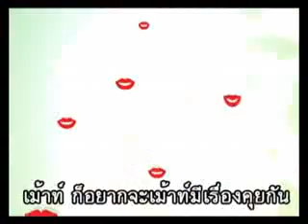ชิกะดี้4พยตอน1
รายการ ""ชิกะดี้ เม้าท์ข่าว""
เป็นรายการข่าวท้องถิ่น  บันเทิงเชิงสาระ
ผลิตโดยคนท้องถิ่น เพื่อคนท้องถิ่น โดย บริษัทตั่วถั่ง เอ็นเตอร์เทนเมนท์
ออกอากาศทางเคเบิ้ลทีวีท้องถิ่น TKCN SBTV เเละ สถานีข่าวออนไลน์ ข่าวนครสวรรค์เเฟนเพจ
โดยมี อัสชิ ทิพย์เจริญพร เเละ ปภาวดี วรวิทย์รัตนกุล เป็นผู้ดำเนินรายการ